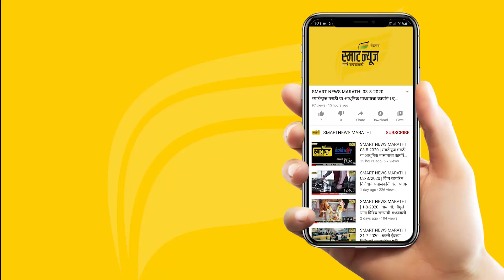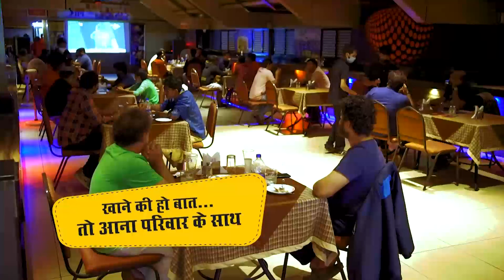स्मार्ट प्लस हिंदी न्यूज बुलेटीन 11-07-2022 | SMART PLUS HINDI TODAY'S BULLETIN NEWS​​​​​​​